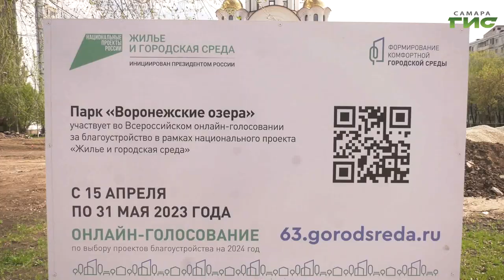В Промышленном районе Самары жители наводят чистоту и порядок на территории Воронежских озер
Жители, общественники и представители администрации Промышленного района Самары вышли на уборку территории Воронежских озер. Основная задача – убрать и вывезти мусор. А ещё напомнить, что Воронежские озёра претендуют на третий этап благоустройства, которое проходит в рамках программы "Формирование комфортной городской среды" нацпроекта "Жильё и городская среда". С подробностями Светлана Кудрявцева.